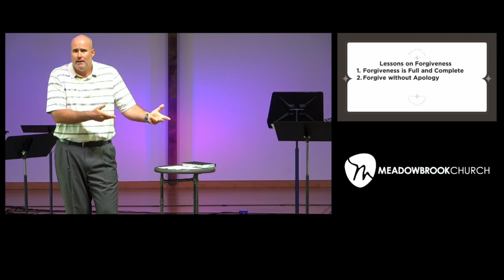Partnering in Ministry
Guest teacher John Mueller share the hope that springs from a life of faithfulness, encouragement, and forgiveness.